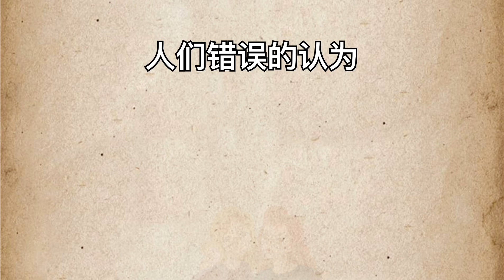什么样的男人，值得珍惜一辈子【思维手绘】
我就是我，颜色不一样的烟花。🎇
大家好，我是思维手绘，
在绘画中，讲述一些人生哲理
如果，偶尔你也有同感
那么我很荣幸！